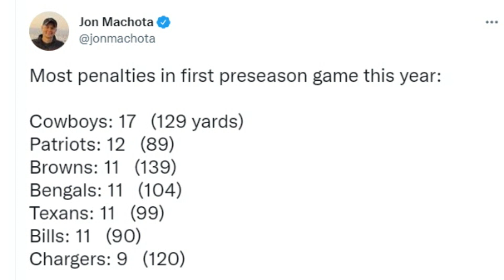The Most Alarming Stat From the Browns Preseason So Far - Sports4CLE, 8/15/22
Dave Bacon and Tyvis Powell discuss the Browns' penalties from the first preseason game against the Jacksonville Jaguars.